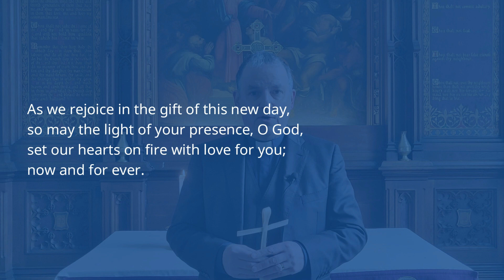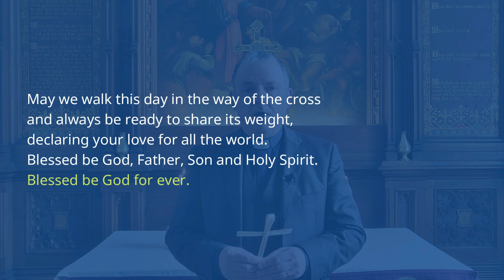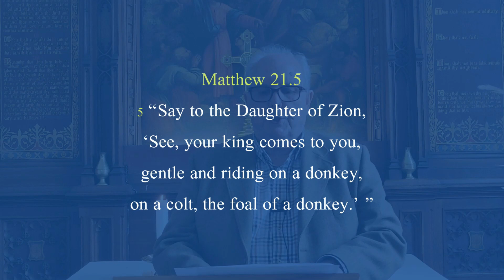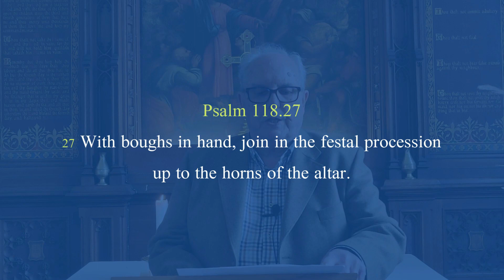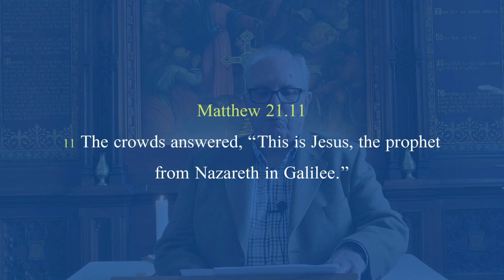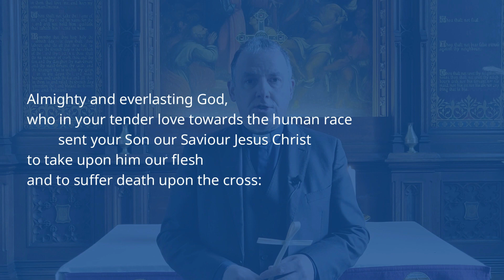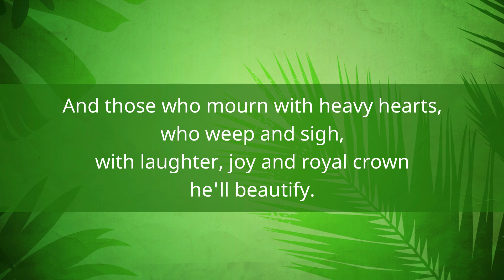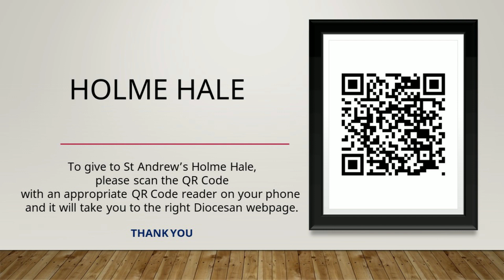02 04 2023 (Palm Sunday)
Here is our online service for Palm Sunday. Our service today considers Matthew 21.1-11 entitled 'The triumphal entry'.

2nd April 2023
This service is led by The Revd Stephen Thorp.
The sermon was delivered by Mr David Moncaster.
The reading was read by Mr Mike Bennett.
The prayers and intercessions were led by Mrs Carole Hicks.
The Palm floral display was arranged by Mrs Sylvia Brown.

Matthew 21.1–11 (NIVUK84)

21 As they approached Jerusalem and came to Bethphage on the Mount of Olives, Jesus sent two disciples, 2 saying to them, “Go to the village ahead of you, and at once you will find a donkey tied there, with her colt by her. Untie them and bring them to me. 3 If anyone says anything to you, tell him that the Lord needs them, and he will send them right away.”
4 This took place to fulfil what was spoken through the prophet:
5 “Say to the Daughter of Zion,
‘See, your king comes to you,
gentle and riding on a donkey,
on a colt, the foal of a donkey.’ ”
6 The disciples went and did as Jesus had instructed them. 7 They brought the donkey and the colt, placed their cloaks on them, and Jesus sat on them. 8 A very large crowd spread their cloaks on the road, while others cut branches from the trees and spread them on the road. 9 The crowds that went ahead of him and those that followed shouted,
10 When Jesus entered Jerusalem, the whole city was stirred and asked, “Who is this?”
11 The crowds answered, “This is Jesus, the prophet from Nazareth in Galilee.”

Copyright Livestreaming Licence CCL 1080611